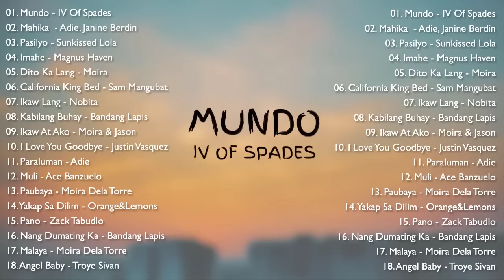OPM Love Songs -IV OF SPADES- MUNDO /top trending OPM Music